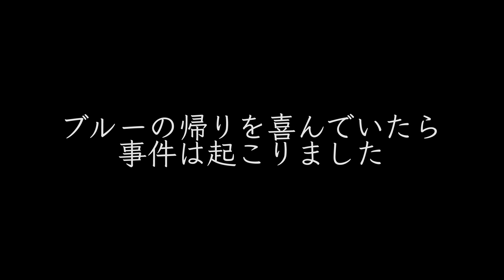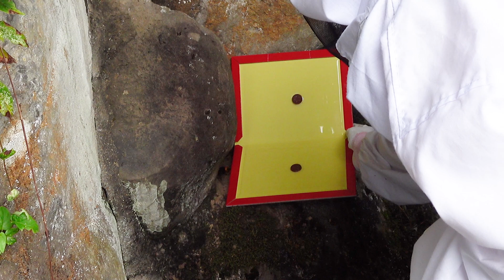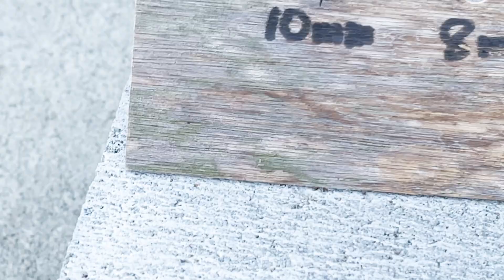養蜂家vsスズメバチ！ニホンミツバチを襲いにやって来たスズメバチまとめ！【2021総集編】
今年も週末養蜂のニホンミツバチの巣箱にはたくさんのスズメバチがやって来ました。
ニホンミツバチとスズメバチの戦いを観察したり、オオスズメバチで実験をしました^^

元の動画(フルver.)はこちら